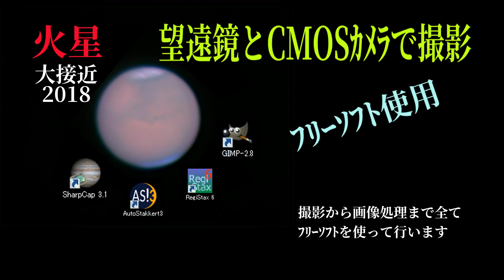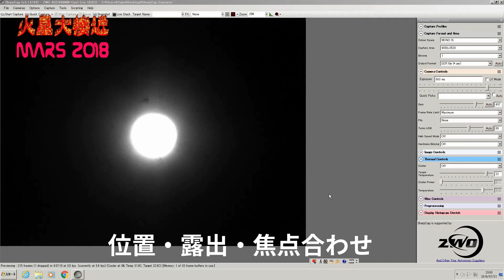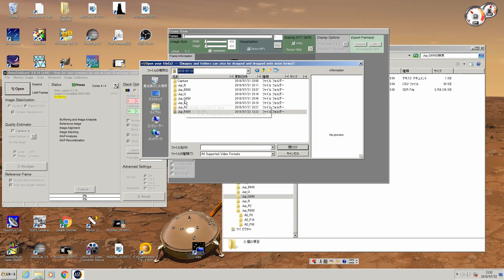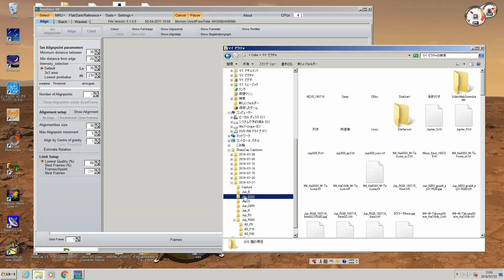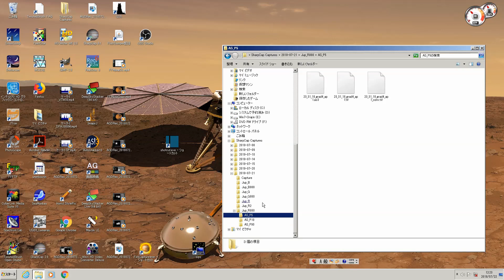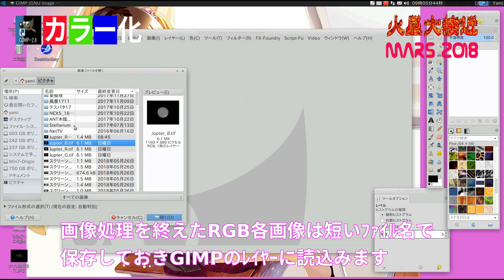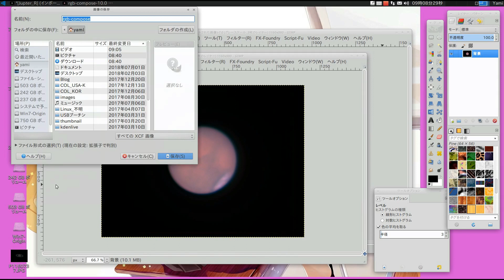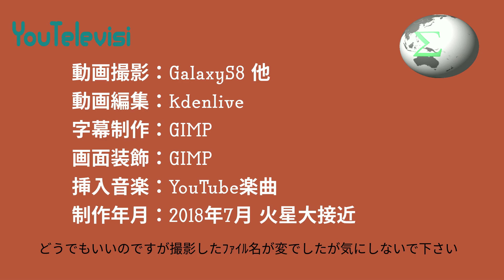火星大接近「望遠鏡とCMOSカメラで火星を撮影」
全てフリーソフトを使い火星の撮影から画像処理までした記録。
Mars-Shooting & Image Processing